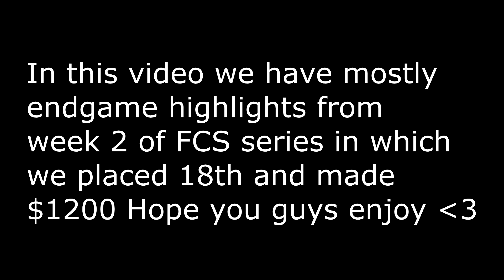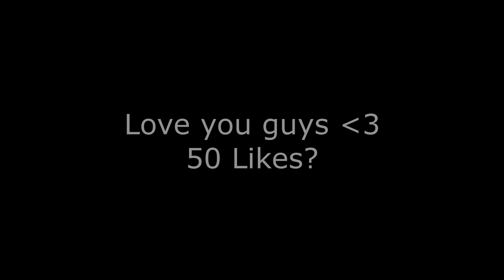HOW I PLACED 18TH AND MADE $1,200 IN THE FORTNITE TRIO EVENT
tage(ignore) :
fortnite settings no claw,
fortnite settings for aim,
fortnite settings jarvis,
fortnite settings and keybinds ps4,
fortnite settings aim ps4,
fortnite settings all,
fortnite settings android,
fortnite settings back to english,
fortnite settings bad pc,
b vanesa fortnite settings,
fortnite settings english,
fortnite settings ex,
fortnite settings epic